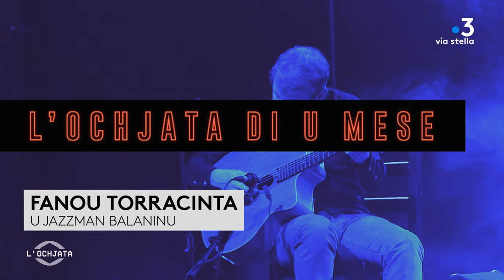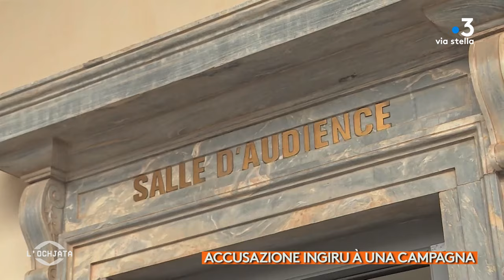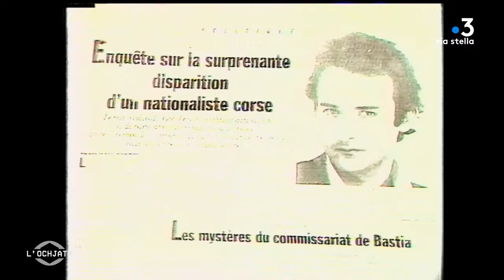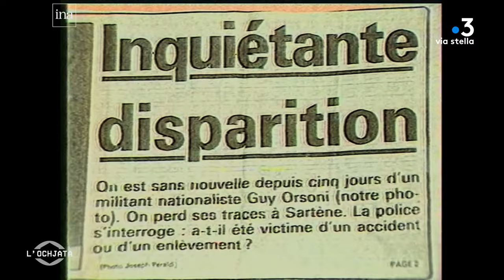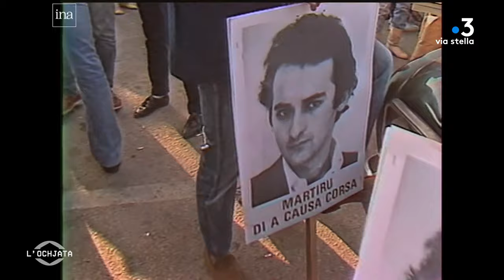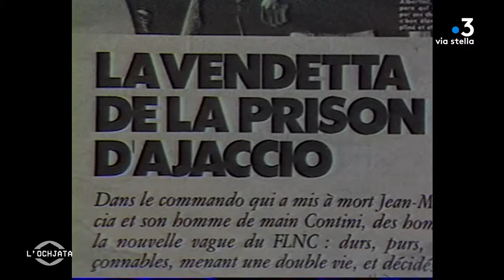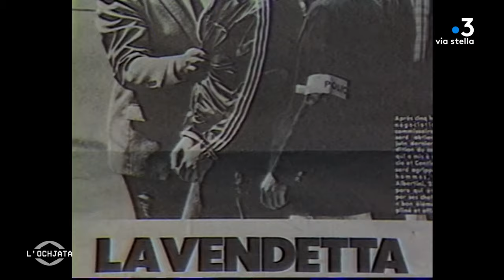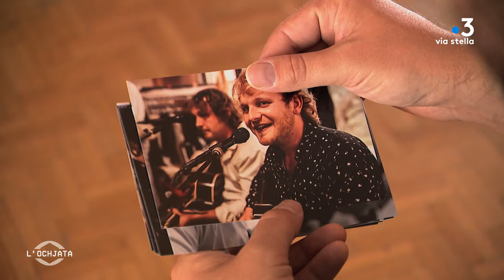L'Ochjata du 14 juin 2024 : Bianca Fazi, Fanou Torracinta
L’Ochjata riceve sta volta Bianca Fazi cunsigliera à l’esecutivu in carica di a salute, cun ella si tratta di l’attualità ingiru à u CHU corsu dopu à a dissoluzione di l’Assemblea Naziunale ma dinò u sistema di salute in generale.
Eppò si parla di musica manouche cù Fanou Torracinta, u musicante balaninu rivene nantu à u so parcorsu è i so prugetti à vene cù u so dischettu chì mischja creazione nove è riinterpretazione di i classichi corsi à l’usu Jazz Manouche.

Un emissione pruposta da Sebastien Tieri è Pierrick Nannini.